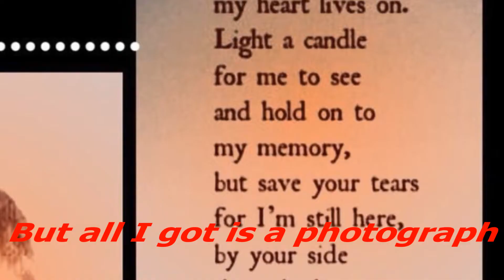Missing my boy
Ev'ry time i see your face,
It reminds me of the places we used to go.
But all i got is a photograph
And i realise you're not coming back anymore.

Thank you Ringo Starr.